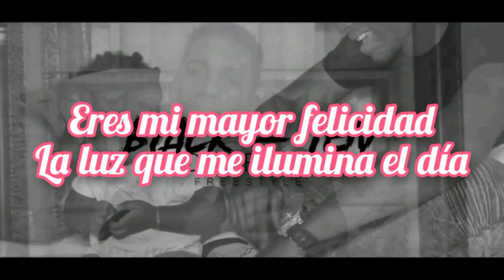Black Ten RD - DISFRUTO (Video Lyric)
Black Músic Récords Inc. Presenta:                                                            DISFRUTO LETRAS VIDEO OFICIAL.

🎶📀Otros Éxitos:.

📩Bossking: 💿Black Music Récords Inc.

Letras:
Eres mi mayor felicidad la luz que me ilumina el dia, la cosecha de ese gran amor que floreció aquel día, el sueño que se me cumplió pa' llenar mi alegría soy tu padre y sólo quiero verte crecer cada día.
                       II
Tu mi muñequita hermosa lo que más adoro, el regalo más valioso para mi eres mi gran tesoro, quiero que sepas que no te cambio por  oro, pues el oro no me consolará si algu  día lloró, (son) tantas  cosas la cual quisiera decirte, que duraría una vida así que toca resumirte, estas palabras me salen del corazón, pues lo único que quiero pa' ti es la bendición baby.

El tiempo pasa los años no se detienen, un consejo que me dio mi padre cuando yo era nene, el mismo que hoy te doy por la misma razón ya que no quiero que sufras ni que dañen tu corazón.

                         IV
Oyeme bien no confíes en el tal Cupido con flechas de amor falso, vacío y sin sentido, otro punto claro que debes de aprender es que tu vida es valiosa y tienen que honrarte como mujer.

Black Músic Récords Inc.®️ | Distributed BY Amuse, LLC .